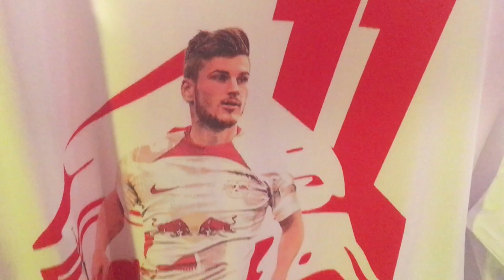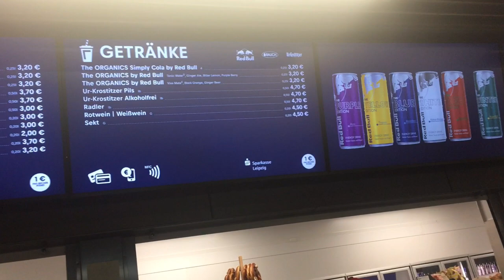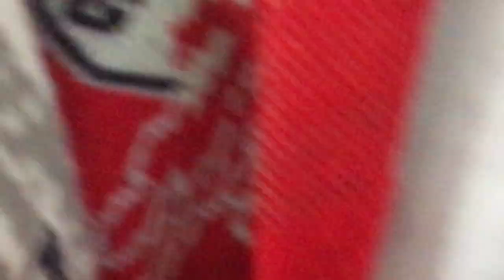Fußball VLOG: RB-Leipzig vs. TSG Hoffenheim - DFB Pokal